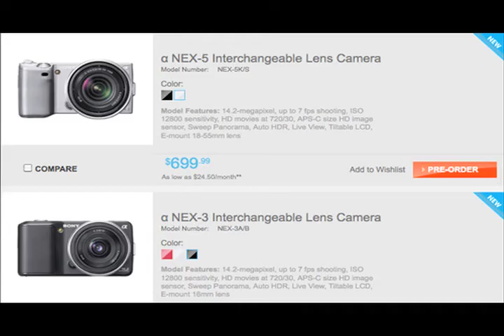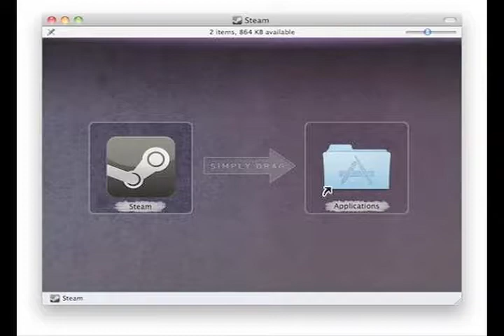Tech Tuesday 5-18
A day late because I failed at transferring a 56MB file. That takes skill. Details on phones from google and microsoft as well as sony's new step into awesome cameras, a way to portal it up for free and all about how the twitter bird flew into a window (metaphorically of course)